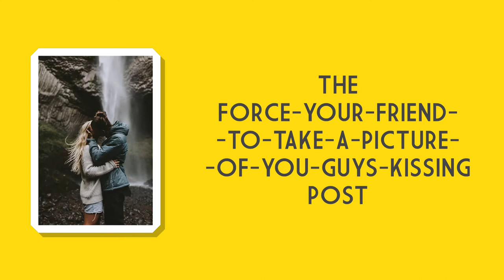A quick guide for Instagram Couples